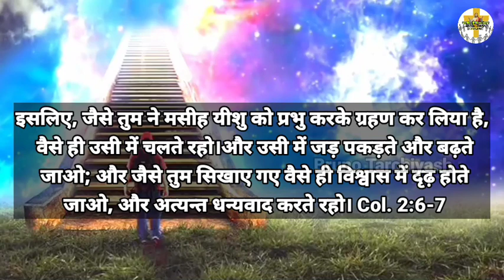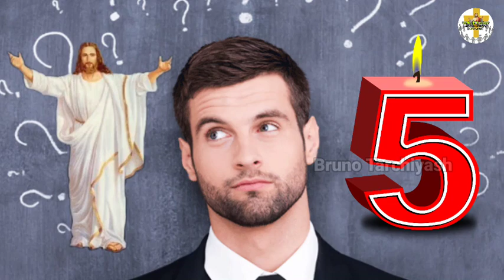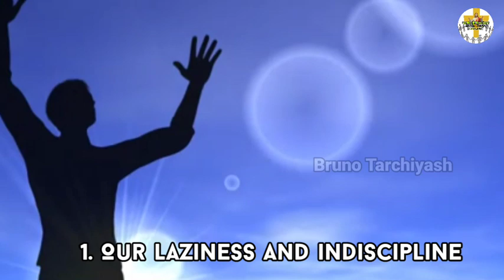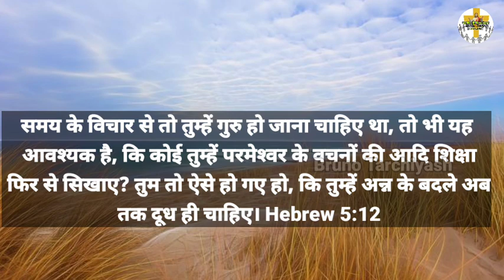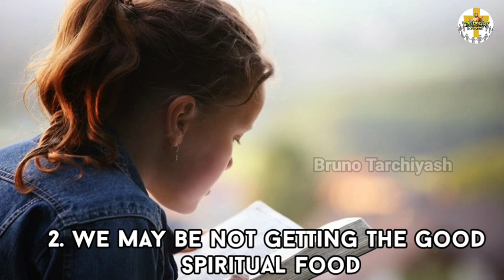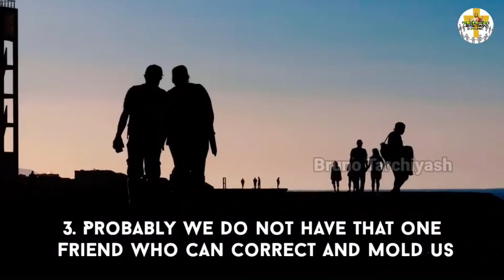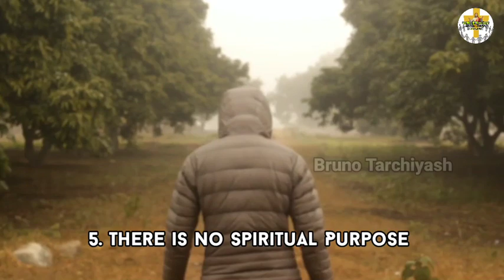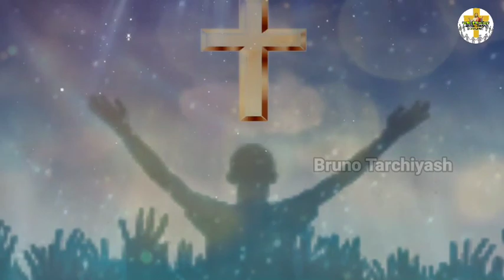Why am I not Growing in Christ ll Hindi Christian Message ll Bruno Tarchiyash